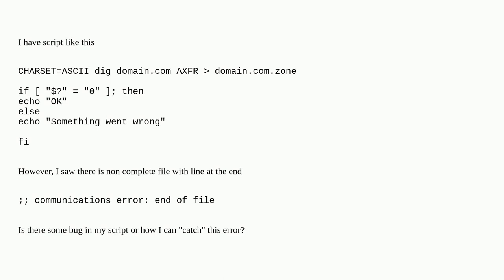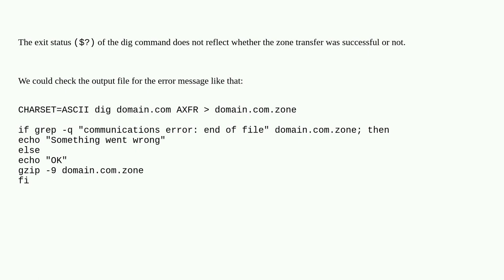detect if zone transfer with dig succeed or not via return code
A special thanks goes out to the awesome community

  dig shell